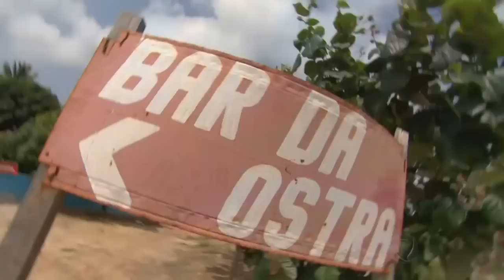Achamos no Brasil: acompanhe a retirada de ostras como o "Caçador de ostras"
Um molusco pequeno, mas que tem fama de ser afrodisíaca. O Samukinha foi até o Rio Grande do Norte conferir o poder da ostra.